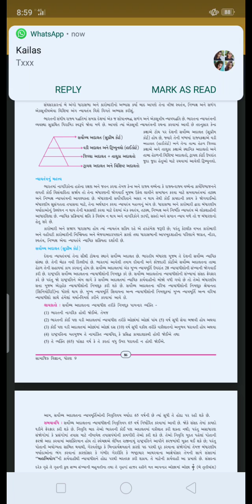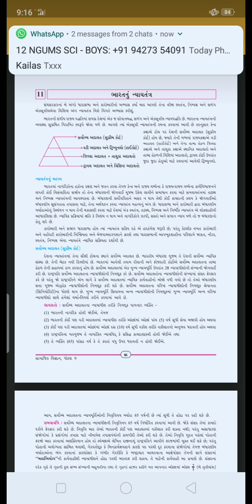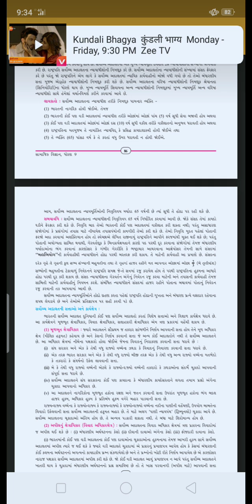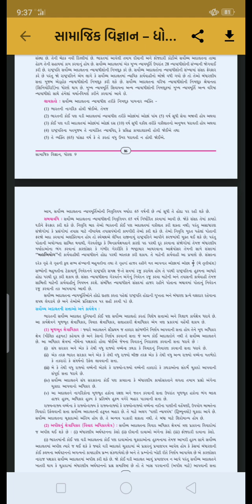ધોરણ 9 સામાજિક વિજ્ઞાાન પ્રકરણ 11 ભારતનુ ન્યાયતંત્ર